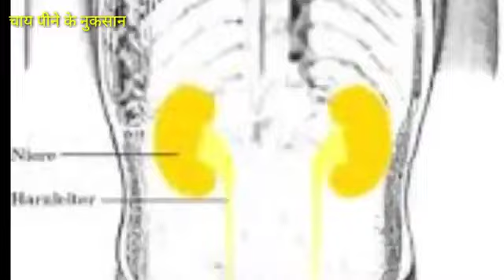bed tea pine ke nuksan|chay peene se kya hota hai|चाय पीने के फायदे और नुकसान ‎@Fit Tuber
सावधान हो जायें अगर बैड टी पीते हैं|चाय पीने से क्या होता है|चाय पीने के फायदे और नुकसान|bed tea ke nuksan|chay peene se kya hota hai

topic coverd in video-

चाय पीने के फायदे
चाय पीने से क्या होता है
chay peene se kya hota hai
चाय पीने के नुकसान
चाय पीने से क्या क्या होता है
चाय पीने से क्या बीमारी होती है
चाय पीने वाला
बैड टी लेने के नुकसान
tea benefits in hindi
Sehat ke liye
सेहत के लिये
स्वस्थ कैसे रहें